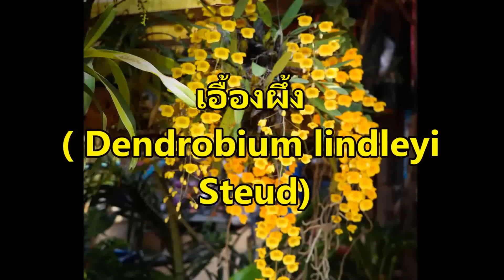เที่ยวป่า ดูเอื้องผึ้ง บาน ,Dendrobium lindleyi Steud,กล้วยไม้ป่า ตระกูลหวาย,ออกดอกสีเหลือง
เอื้องผึ้ง(Aung Phung)
ชื่อวิทยาศาสตร์
Scientific Name
Dendrobium lindleyi Steud.  Share
ชื่อวงศ์
Family
ORCHIDACEAE
ชื่อเรียกอื่น
Other Name
ลักษณะ
Characteristics
กล้วยไม้อิงอาศัย สูง 6-10 ซม. ลำลูกกล้วยรูปรี เส้นผ่านศูนย์กลาง 2-3  ซม. ใบ รูปรีแกมขอบขนาน กว้าง 3 ซม. ยาว 8-10 ซม. ดอก ออกเป็นช่อตามข้อ ห้อยลง ก้านช่อยาว               15-25 ซม. กลีบเลี้ยงและกลีบดอกสีเหลืองเข้ม กลีบปาก     แผ่กว้าง รูปรีแกมกลม มีแต้มสีส้ม ที่โคนกลีบและมีขนนุ่ม ดอกบานเต็มที่กว้าง 3 ซม. มีกลิ่นหอม

 พบทั่วประเทศตามป่าผลัดใบ  หรือป่าดิบ ที่ระดับความสูง 300-1,500 เมตร ออกดอกช่วงเดือนกุมภาพันธ์-เมษายน
Epiphytic orchid, sympodial; psuedobulbs 6-10 cm tall, tufted. Leaves oblong-elliptic, 8-10 by 2.5-3 cm long. Inflorescences
pendulous. Flowers ca. 3 cm across; sepals and petals bright yellow; lip broadly elliptic with orange tint at center. Flowering Feb.-Apr.